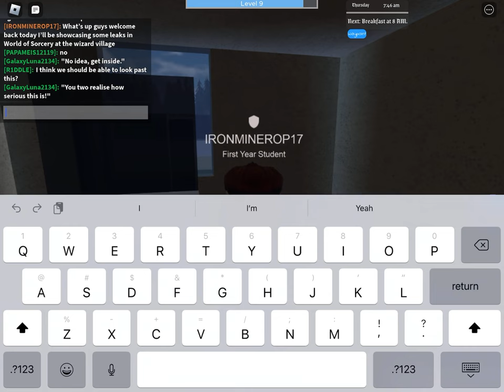World of Sorcery! (NEW LEAKS!)